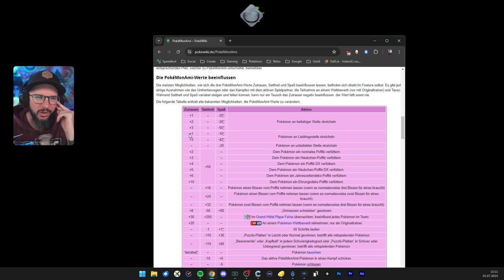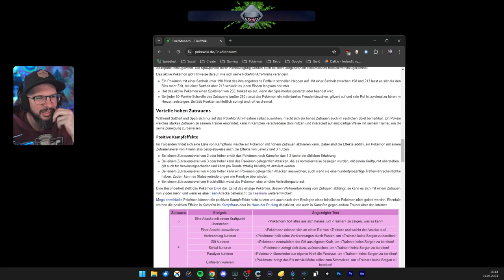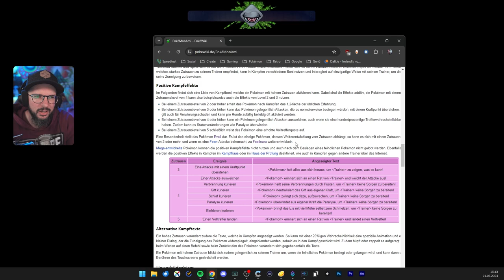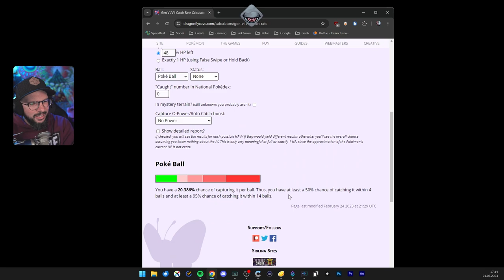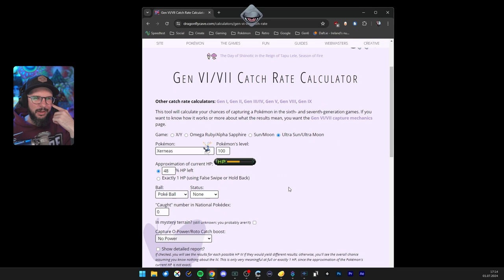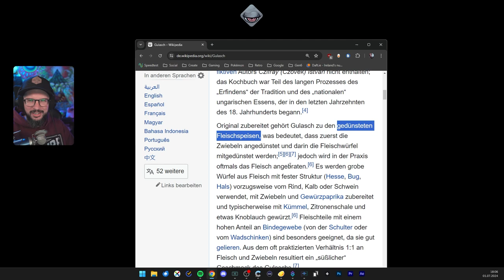OriginDex Gen 6 | Day 5 | 01.07.2024